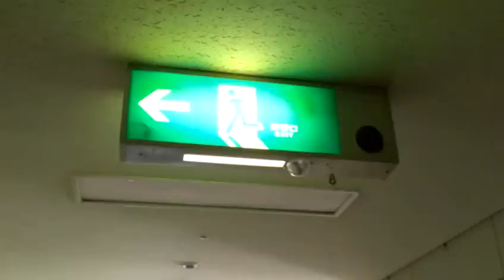非常口はこちらです2